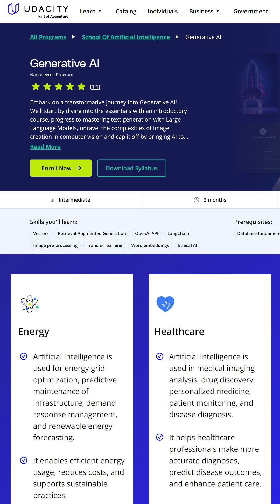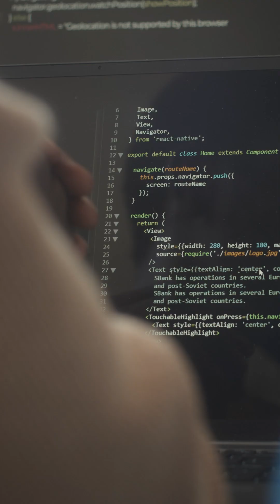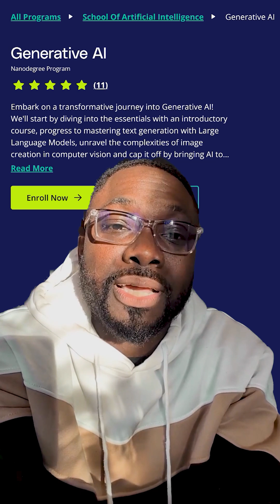Learn AI, From Humans: Meet Noble Ackerson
“The field made my heart sing because it presented real opportunities.” - Noble Ackerson, Google Developers Expert for AI

For AI expert & Udacity instructor, Noble Ackerson, the mission for his teaching is simple: To help learners not only understand the theory of AI, but for them to understand how AI is built, used, and governed in today’s companies. Hear all about his journey into the field of AI in this video. 📽️

Just because you want to learn AI doesn't mean it's best to learn from AI. At Udacity, we partner with the best humans working in AI to design curriculum geared towards real-world scenarios and job-ready outcomes.